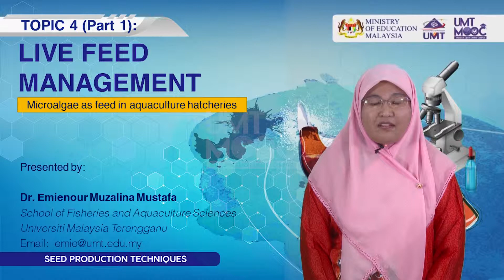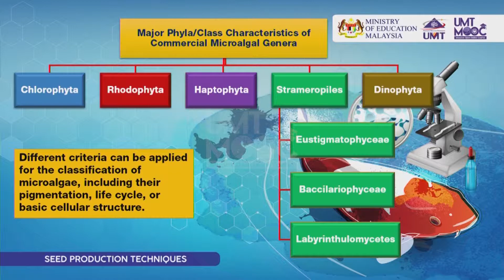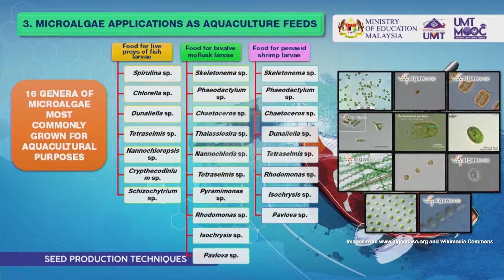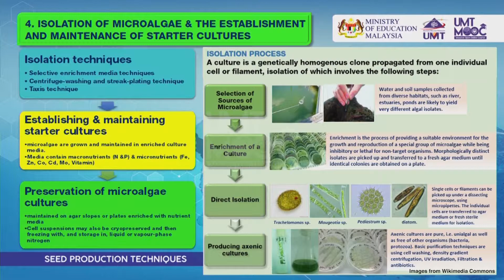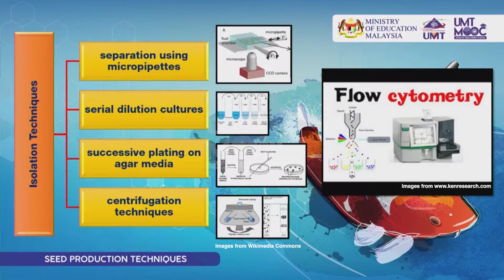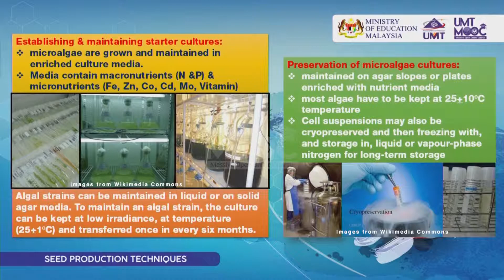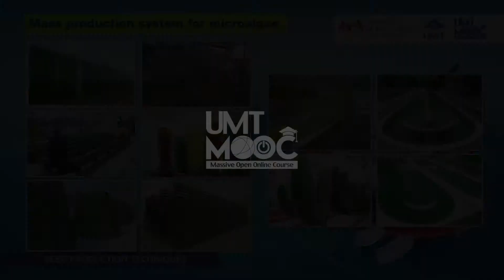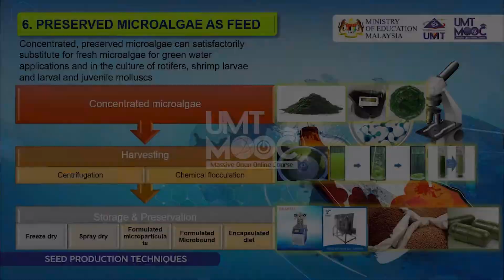TOPIC 4 (PART 1) : LIVE FEED MANAGEMENT (Microalgae as Feed in Aquaculture Hatcheries)